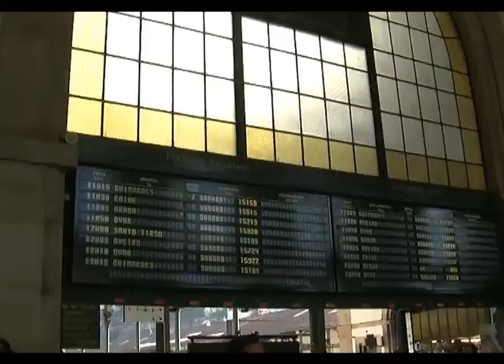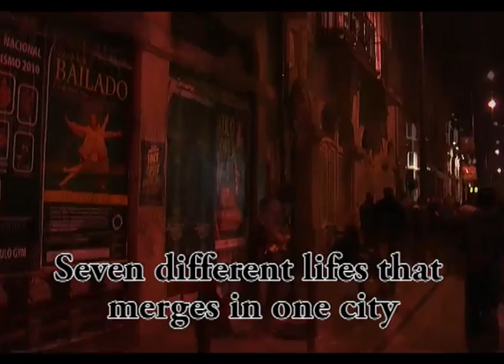Porto - Changing Perspectives (OFFICIAL TRAILER 2010)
"Porto - Changing Perspectives" was produced with the aim of showing different points of view about the same city. This work was created in Laboratórios Multimédia I course, integrated in the Multimedia's Master of the Faculty of Engineering at Porto's University (FEUP).